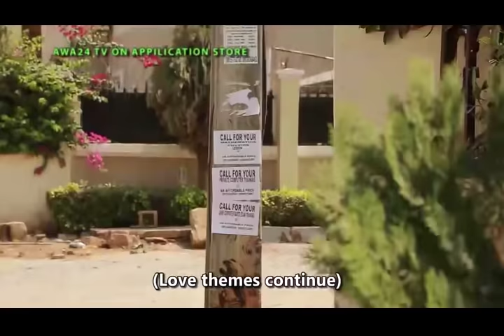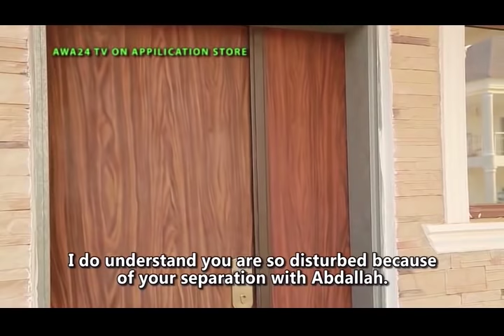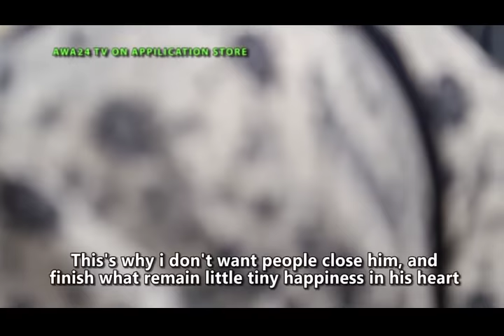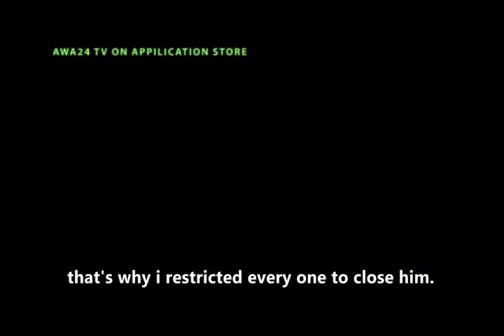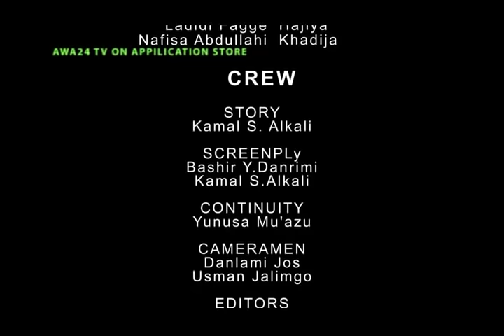CIGABAN MAKAHON SO 1&2 LATEST HAUSA FILM ORIGINAL 2018